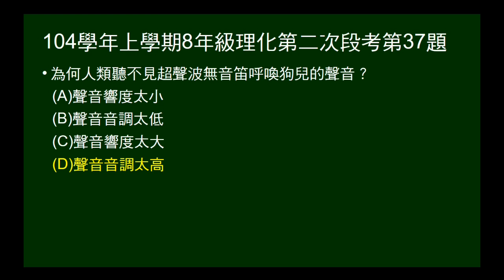104學年上8年級理化二段第37題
問為何人類聽不見超聲波無音笛呼喚狗兒的聲音。